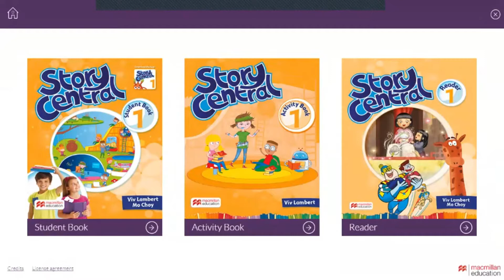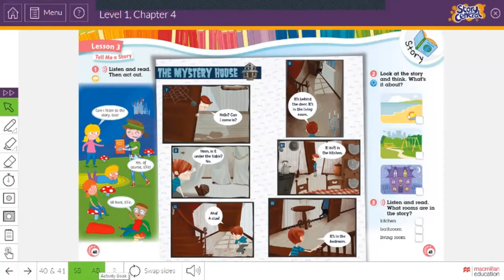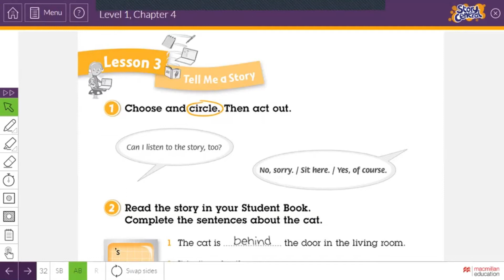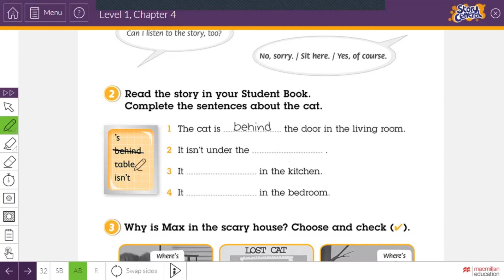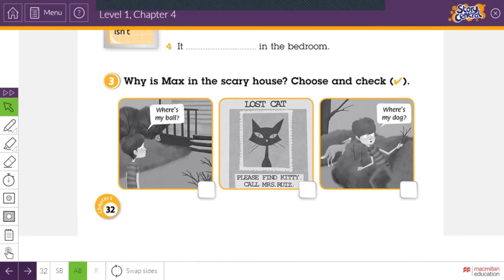Chapter 4 Lesson 3